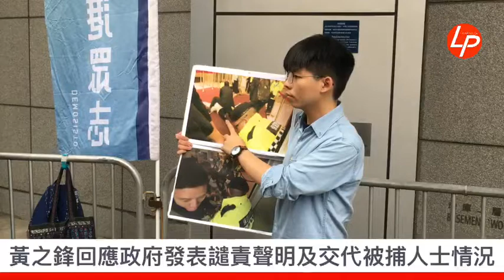香港眾志衝擊政總抗議《逃犯條例》黃之鋒回應事件 20190315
香港眾志衝擊政總 抗議《逃犯條例》20190315